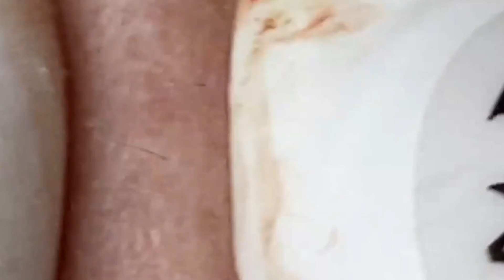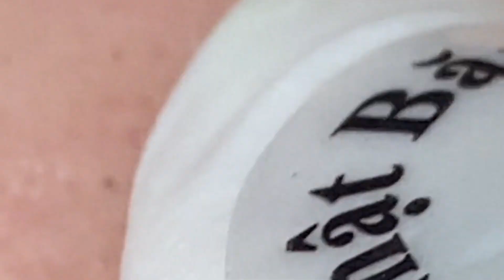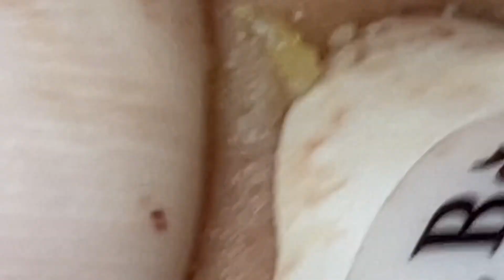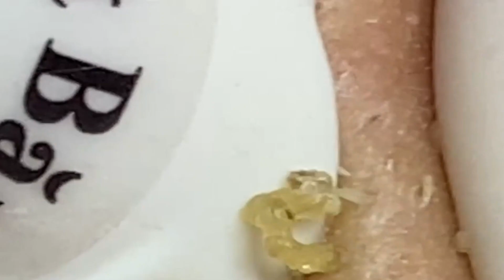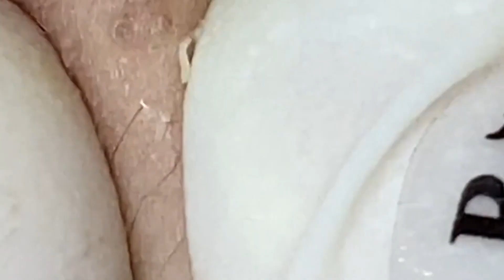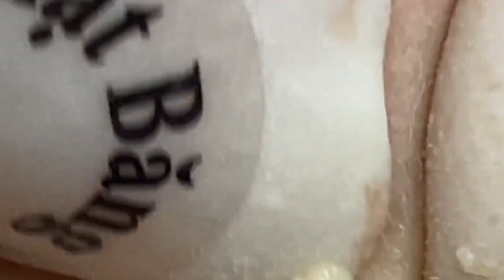Satisfying Relaxing With NaSa Spa #53